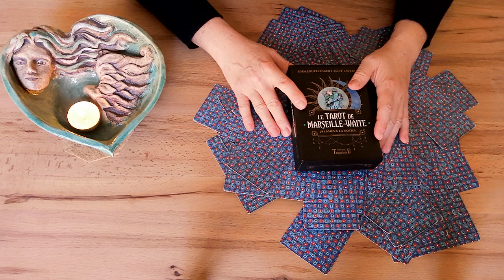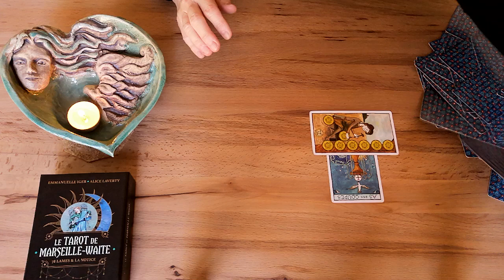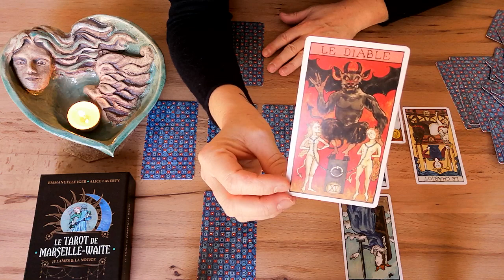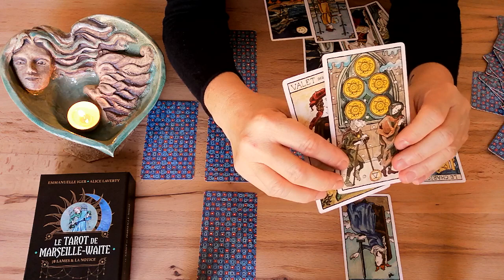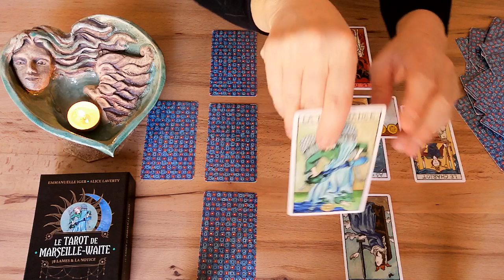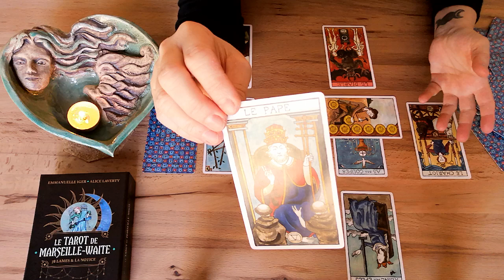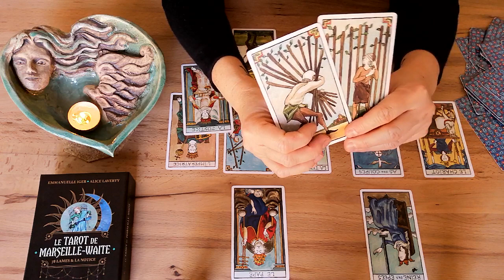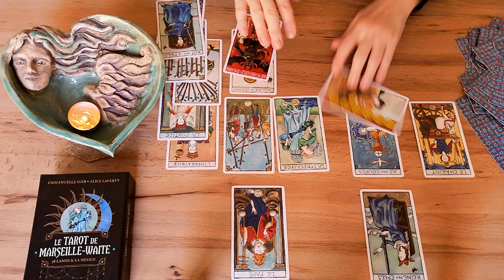♏ Skorpion SINGLES 💓 April 2022 💃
Herzlich willkommen ❣️

Welche kollektive Energie steht jetzt in der Liebe für dich bereit, wenn du derzeit Single bist (mit Wunschpartner, im Kennenlernprozess oder auch wenn du gar niemand im Herzen trägst)? Findest du dich in dieser Fragestellung wieder? Dann gehörst du zur Gruppe dieses Orakels! In diesem Video findest du für den Bereich Liebe deinen spirituellen kollektiven Impuls für genau jetzt wo du dieses Video schaust.

🔮 Verwendetes Kartendeck: Le Tarot de Marseille-Waite.

Stella ⭐